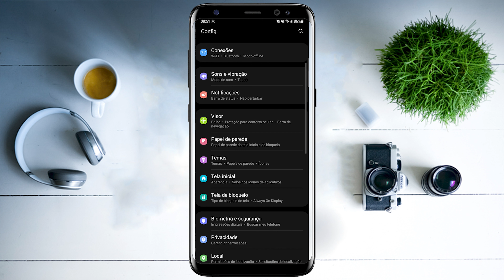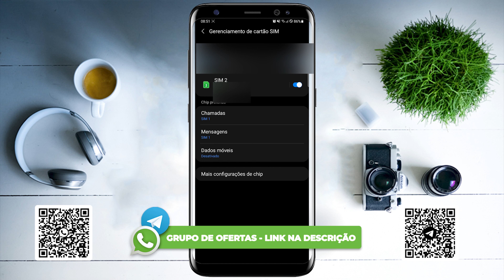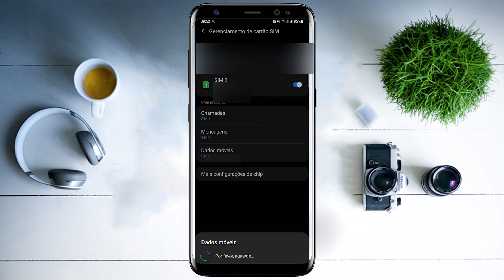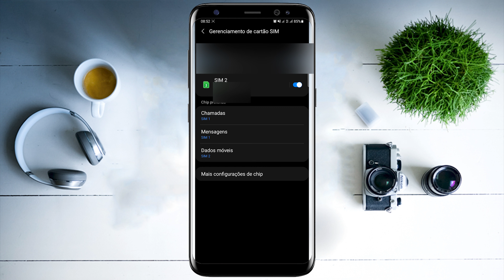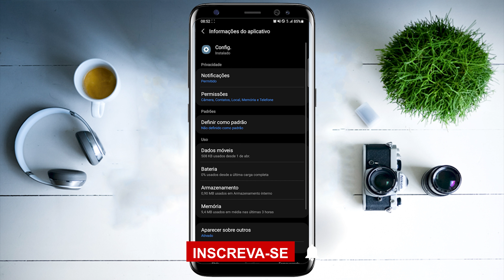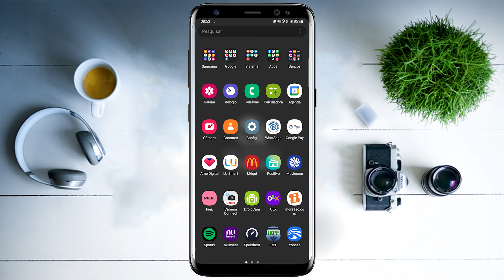DADOS MÓVEIS NÃO FUNCIONA no CELULAR APRENDA A RESOLVER!